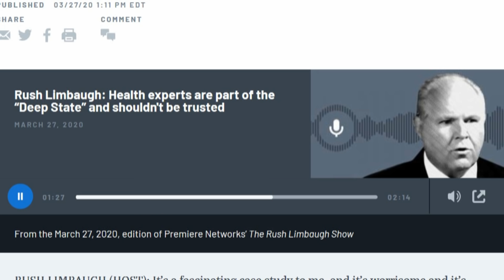Rush Limbaugh: Don't Trust 'Deep State' Health Experts About Covid!